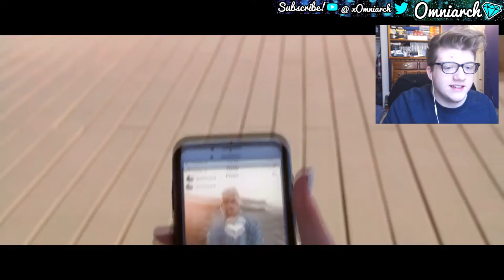CORNIEST VIDEO ON THE INTERNET REACTION 😂 (feat. Mark Thomas)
🌟 PSN:   xOmniarch
🌟 Xbox Gamertag: xOmniarch
🌟 Skype: Omniarch x

ABOUT:

xOmniarch is a YouTube entertainer who provides commentary over gameplay of his favorite games; most notably games in the Call of Duty series. Omniarch has been on YouTube in one form or another since 2008 when he first started watching Call of Duty commentators such as WingsOfRedemption (Jordie Jordan), WoodysGamertag, xJawz, Whiteboy7thst, Hutch, SeaNanners, and other Machinima directors.